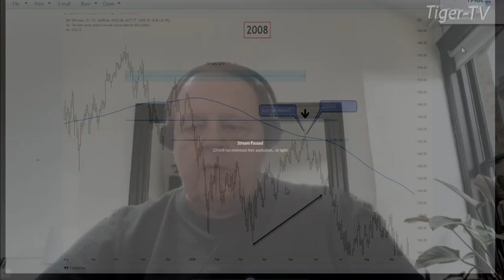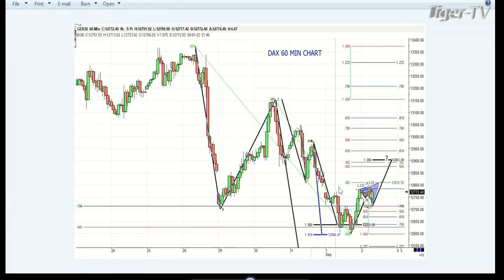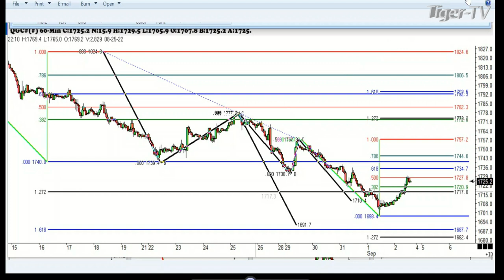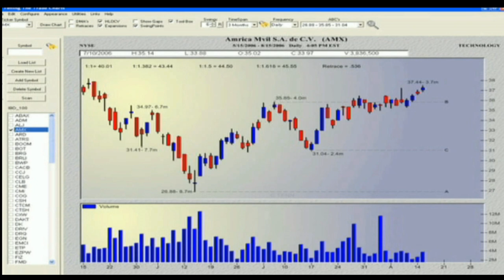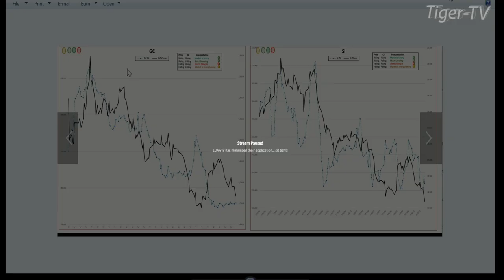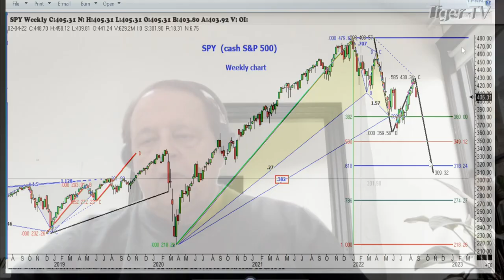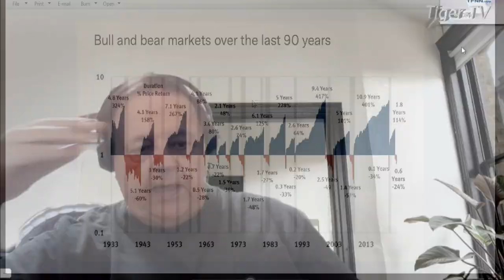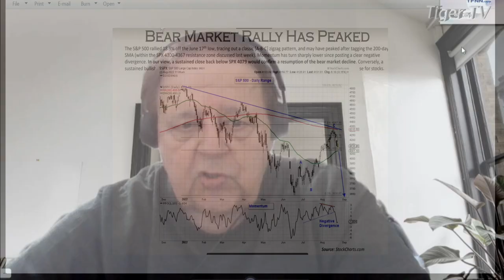September 2nd, Trade What You See with Larry Pesavento on TFNN - 2022